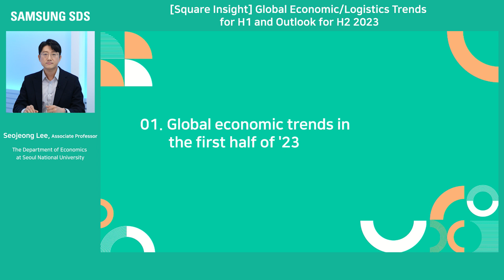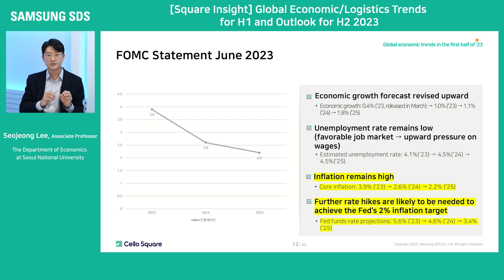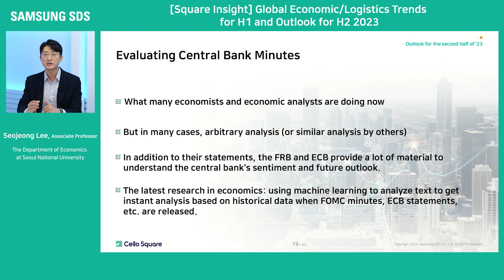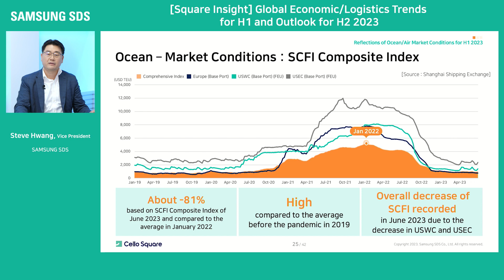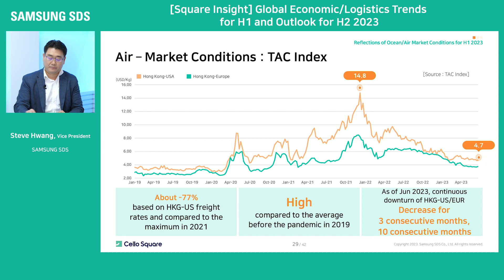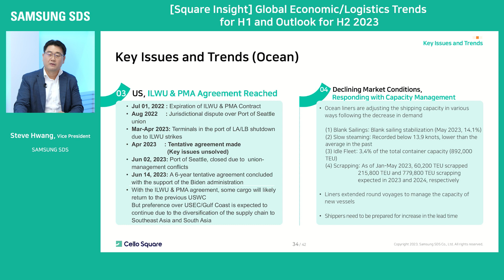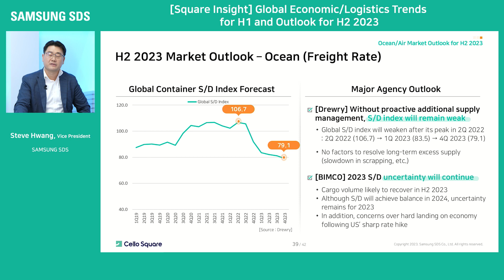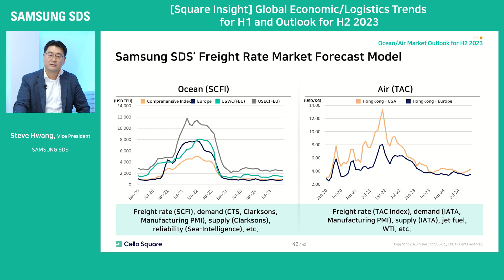[Webinar] Global Economic/Logistics Trends for H1 and outlook for H2 2023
Samsung SDS shares the retrospect and prospect for the global economy and logistics market trend for the first half and the remaining half of the year.

Session 1.
The global economic outlook, Key issues and trends
Speaker : Seo Jeong Lee, an associate professor in the Department of Economics at Seoul National University.

Session 2.
The Ocean and air market outlook for 2023
Speaker : Steve Hwang, Vice President and Team Leader of the Logistics Pricing Team at SAMSUNG SDS.

▶Meet Cello Square, easy and convenient digital freight forwarding service, by Samsung SDS